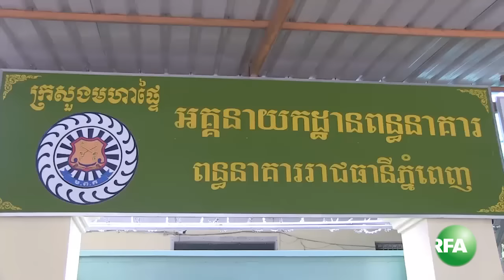មេធាវី​ថា លោក នី ចរិយា អាច​នឹង​មាន​សេរីភាព​វិញ​នៅ​ចុង​ខែ​ធ្នូ